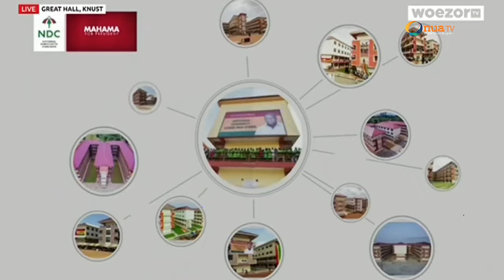Opambour, 'Virgin Pastor' & Others storms John Mahama's fellowship with the clergy in Kumasi